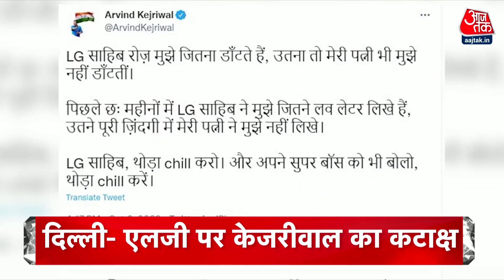Headlines Of The Day: CM Kejriwal | Droupadi Murmu | Bharat Jodo Yatra | Adipurush | Uttarkashi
दिल्ली के मुख्यमंत्री अरविंद केजरीवाल ने एलजी वीके सक्सेना को लेकर बड़ा बयान दिया है. उन्होंने जोर देकर कहा है कि आजकल एलजी उन्हें इतना डांटने लगे हैं जितना उनकी पत्नी भी उन्हें नहीं डांटती.

Delhi Chief Minister Arvind Kejriwal has given a big statement regarding LG VK Saxena. He has insisted that these days the LG has started scolding him as much as even his wife does not scold him.